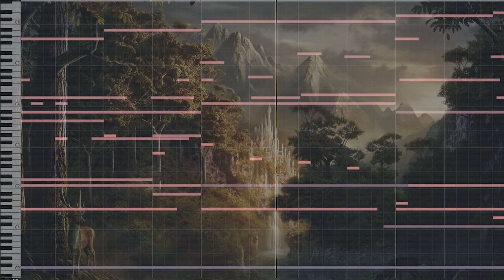Dmitriy Makhovik - The Elven